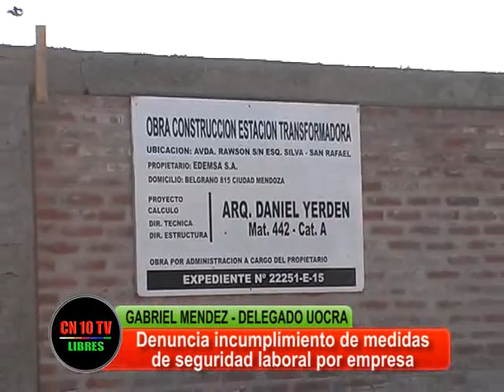CON LOS TRABAJADORES, NO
Gabriel Méndez Delegado de la UOCRA en San Rafael denuncia violaciones al convenio de UOCRA por parte de la empresa responsable de la obra de la planta de rebaje en el departamento